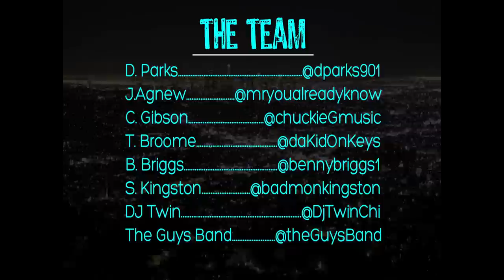RatedDforDope.com presents: The Guys Band LA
Wanna see what really happens on tour? This is a sneak peek into the life of 4 of the dopest cats out, The Guys Band. Follow "the Guys" from the rehearsals to the stage, as they perform with Sean Kingston Live in LA.

Sean Kingston   @badmonkingston
David Parks       @dparks901                  bass
Chuck Gibson    @chuckieGmusic           guitar/MD
James Agnew    @mryoualreadyknow      drums
Tarrio Broome    @DaKidOnKeys             keys
Benny Briggs     @bennybriggs1              Pro Tools Eng.